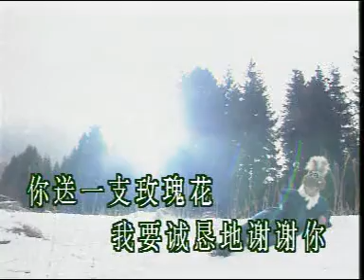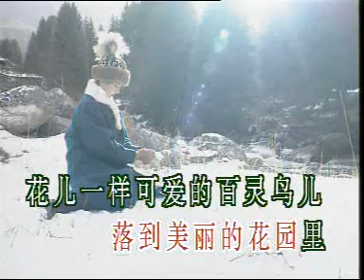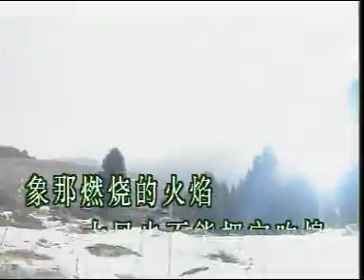13. 送我一支玫瑰花